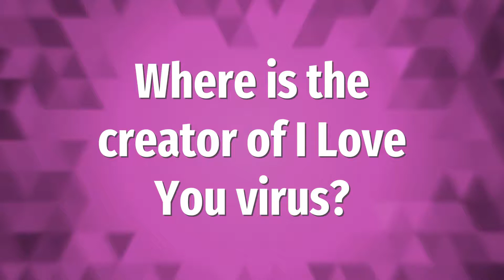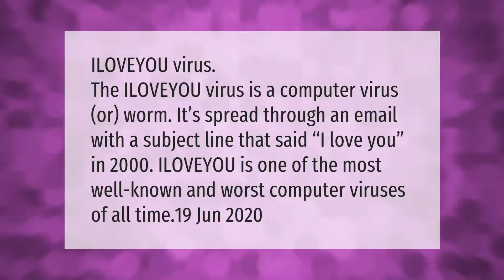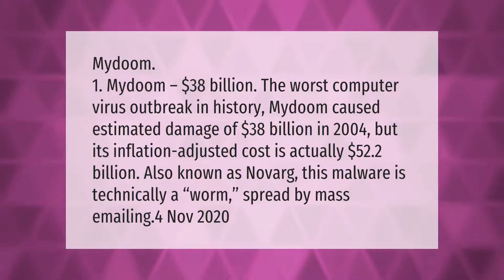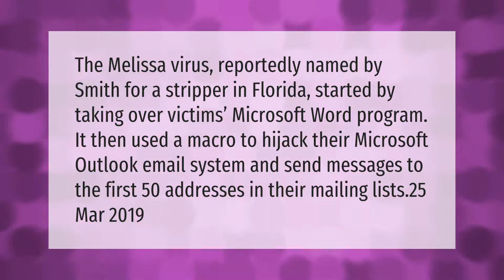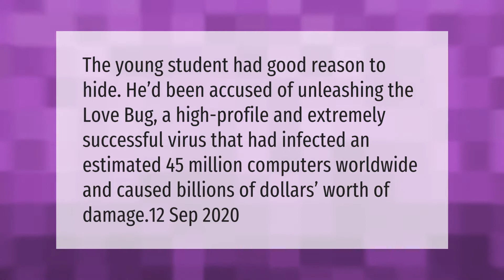Where is the creator of I Love You virus?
00:00 - Where is the creator of I Love You virus?
00:41 - What type of virus is the I Love You virus?
01:15 - Can Ram get a virus?
01:51 - What does the I Love You virus do?
02:24 - What is the most dangerous virus in computer?
03:02 - What did the Melissa virus do?
03:33 - Who created the first virus?
04:02 - Is Love Bug a virus?

Laura S. Harris (2021, March 24.) Where is the creator of I Love You virus?
    AskAbout.video/articles/Where-is-the-creator-of-I-Love-You-virus-232365